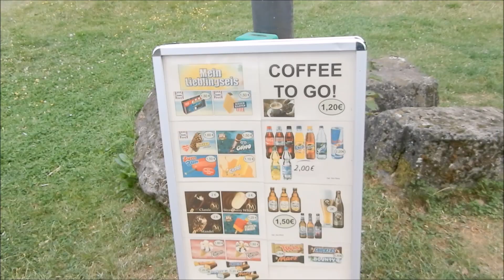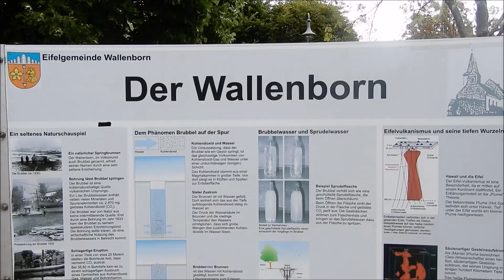Wallenborn koudwater geiser / cold water geyser / brubbel / vulkaan eifel / Wallende Born #23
NL
Wallenborn is een plaats in de Duitse deelstaat Rijnland-Palts, en maakt deel uit van de Landkreis Vulkaneifel. Wallenborn telt 417 inwoners. In Wallenborn bevindt zich een koudwater geiser die Wallende Born of der Brubbel wordt genoemd.
Om de 35 minuten start de eruptie met een prachtige waterzuil tot wel 4 meter hoog. Daarna blijft het water nog ongeveer 5 minuten “naborrelen”. Vervolgens gaat de bron weer 30 minuten in rust en daarna begint het weer van voor af aan.

ENG
Wallenborn is an Ortsgemeinde – a municipality belonging to a Verbandsgemeinde, a kind of collective municipality – in the Vulkaneifel district in Rhineland-Palatinate, Germany. It belongs to the Verbandsgemeinde of Daun, whose seat is in the like-named town. The municipality is a state-recognized tourism community (Fremdenverkehrsgemeinde).
The village’s main point of interest is the namesake Wallender Born (“Wavy Spring”), known in the local speech as Brubbel, a mofetta whose spouting water comes from an underlying cold-water geyser.
Every 35 minutes the eruption with a beautiful water column of up to four meters high. Thereafter, the water continues for about 5 minutes. Then, the source goes back 30 minutes to rest and then it starts again from scratch.

DE
Wallenborn ist eine Ortsgemeinde im Landkreis Vulkaneifel in Rheinland-Pfalz. Sie gehört der Verbandsgemeinde Daun an. Der Ort ist als Fremdenverkehrsgemeinde staatlich anerkannt.
Wallender Born: Die Hauptsehenswürdigkeit des Dorfes ist eine Mofette namens „Wallender Born“, im Volksmund auch Brubbel genannt, die zu einem aktiven Kaltwassergeysir aufgebohrt wurde. Er bricht ca. alle 30 Minuten aus und kann eine Höhe von 4 m erreichen.
Alle 35 Minuten der Ausbruch mit einem schönen Wassersäule von bis zu vier Meter hoch. Danach fährt das Wasser für etwa 5 Minuten. Dann geht die Quelle wieder 30 Minuten, um sich auszuruhen und dann wieder von vorne beginnt es.